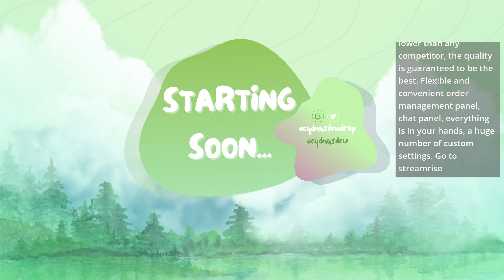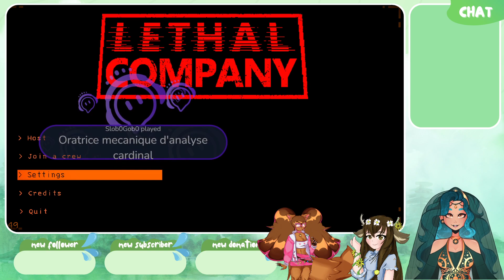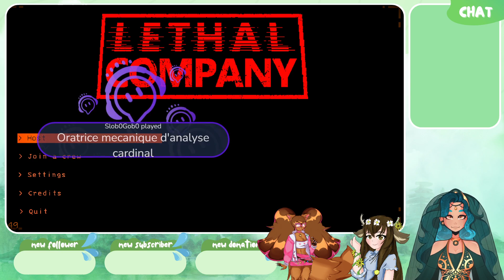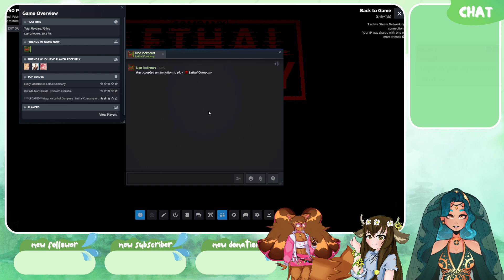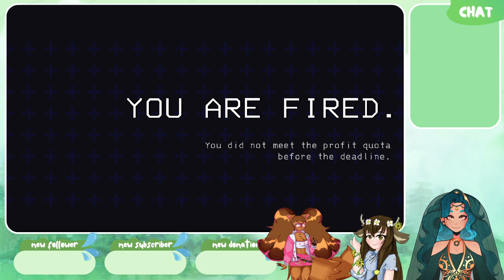[19+] FOR THE COMPANY SCARED OF TREEPEOPLE | !lurk